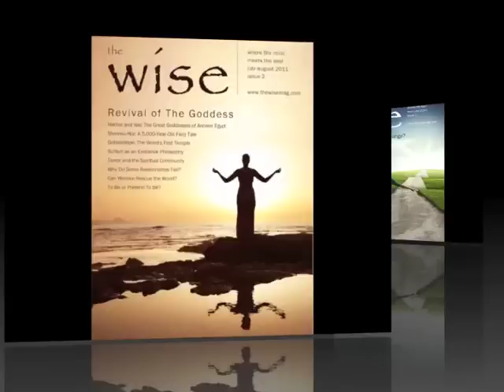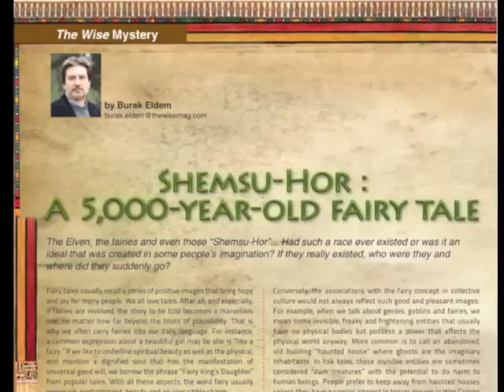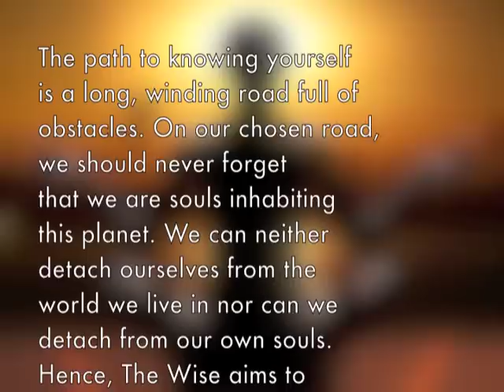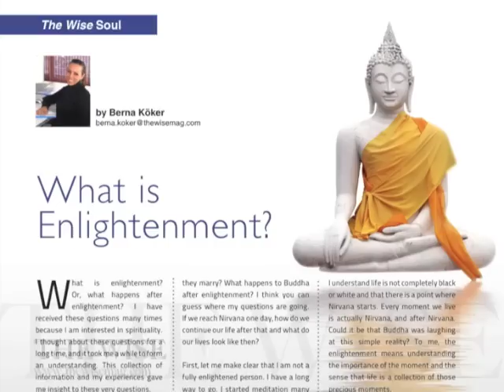thewisekindle.com - The Wise Trailer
The Wise Kindle magazine. The path to knowing yourself is a long, winding road full of obstacles. On our chosen road, we should never forget that we are souls inhabiting this planet. We can neither detach ourselves from the world we live in nor can we detach from our own souls. Hence, The Wise aims to combine spiritual teaching with the experience of daily life while employing both the mind and soul. Just as in life, we welcome all of you to this journey of The Wise with topics on spiritualism, esotericism, mysticism, and other consciousness-raising media and discussions. The Wise expects to embrace mankind all over the world through mutual issues and pay tribute to our journey which began seven years ago in the lands of Anatolia.
The Wise Kindle Magazine.